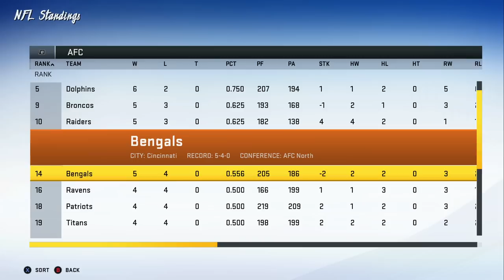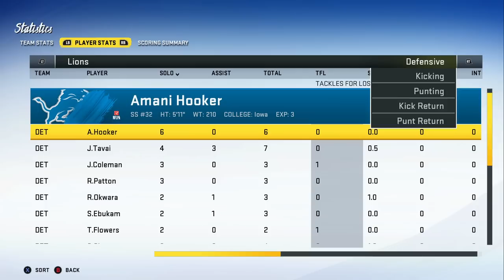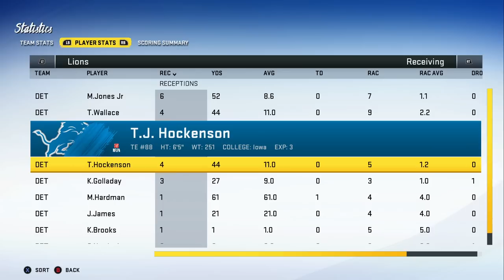Best Team in The NFC? We have an ELITE Defense!! - Detroit Lions | Madden NFL 20 - Ep 37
We are back with more Lions Franchise here on the channel and in this episode we will be going up against 2 teams here in a double header as we go up against the Bills Mafia and a suprise top team in the NFC this season.  Can we keep the streak going and improve to the best team in the NFC?

The beginning of 2018 saw a change in the team as Bob Quinn and the rest of the lions organization hired former New England Patriots defensive coordinator Matt Patricia as head coach on February 5, 2018. A glaring need for the Lions over the past few years had been running back. To finally fix the issue, they signed LeGarrette Blount from the Philadelphia Eagles and drafted Auburn running back Kerryon Johnson in the 2018 NFL Draft. The Lions struggled in the 2018 season as they posted a 6–10 record, finishing last in the NFC North. Offensive coordinator Jim Bob Cooters contract was unrenwed after the season concluded.

The 2019 season began on January 16 with the hiring of Darrell Bevell as offensive coordinator. They then released safety Glover Quin, T. J. Lang, and cornerback Nevin Lawson. They signed ex-Patriots wide receiver Danny Amendola to fill the hole left by Golden Tate and handed big contracts to ex-Patriots Justin Coleman and Trey Flowers. The team also signed tight end Jesse James from the Pittsburgh Steelers. In the draft, they drafted Iowa tight end T.J. Hockenson and a developmental prospect in cornerback Amani Oruwariye.